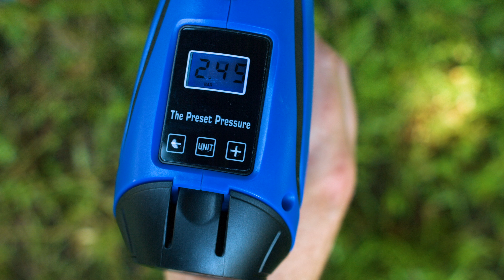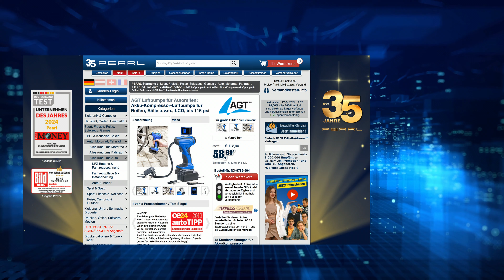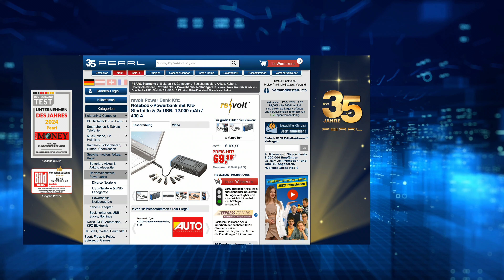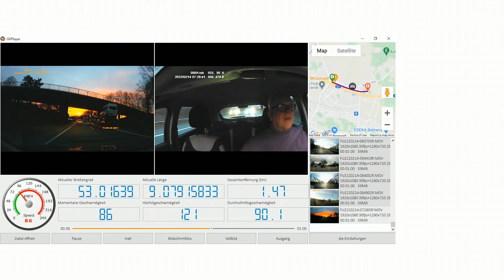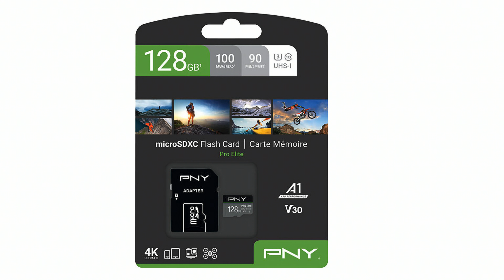Sparen Sie zusammen mit Monika bei diesem KfZ-Zubehör | @PEARL-TV April 2024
In diesem Video zeigt Carsten Ruland alles rund um UHS-I microSD-Karten.

(00:01:00) AGT Luftpumpe für Autoreifen (Akku Handkompressor) - statt 112,90 EUR jetzt 58,99 EUR

(00:06:00) revolt Power Bank Kfz (Powerbank Zigarettenanzünder) - statt 129,90 EUR jetzt 69,99 EUR

(00:11:00) NavGear Daschcam: QHD-Dual-Dashcam mit 2 Kameras, G-Sensor, IR-Nachtsicht und GPS (Dashcam vorne und hinten)
Ihre 360°-Dashcam zeichnet ab jetzt alles auf - vor und in Ihrem Auto
* Extrahohe QHD-Auflösung mit 2560 x 1440 Pixeln
* 2 Ultra-Weitwinkel-Objektive für Rundum-Ansicht
* IR-Nachtsicht-Funktion für den Überblick auch im Dunkeln
* GPS-Empfänger zum Erfassen der Standort-Koordinaten und der Geschwindigkeit
* G-Sensor für Blackbox-Funktion
* Parkwächter-Funktion
* Je eine Kamera für Aufzeichnungen nach vorne und nach hinten
* Panorama-Rundum-Sicht dank Ultra-Weitwinkel-Objektiven und schwenkbaren Kameras
* Ideal auch für Fahrten mit der Familie, Fahrgemeinschaften, für Taxifahrer u.v.m.
* Frontkamera mit 4 Megapixel-CMOS-Bildsensor, Rückfahrkamera mit 1 Megapixel-CMOS-Bildsensor
* Video-Auflösung Frontkamera: 2560 x 1440 Pixel (QHD, 1440p), Rückfahrkamera: 1280 x 720 Pixel (HD, 720p), jeweils mit 30 Bildern/ Sek.
* Foto-Auflösung Frontkamera: 2 Megapixel (Full HD, 1920 x 1080 Pixel), Rückfahrkamera: 1 Megapixel (HD, 1280 x 720 Pixel), Format: JPG
* Bildwinkel Frontkamera: 140° Ultra-Weitwinkel, Rückfahrkamera: 130° Ultra-Weitwinkel
* Kamera-Linsen schwenkbar: 180°, neigbar: 270°
* Dashcam mit Infrarot-LEDs für Sicht auch bei Nacht
* GPS-Empfänger zum Erfassen der Standort-Koordinaten und der Geschwindigkeit: auslesen per kostenloser Software GVplayer
* TFT-Farbdisplay mit 3,8 cm (1,5") Bilddiagonale
* G-Sensor für schreibgeschützte Aufnahme bei abrupter Bewegung, z.B. bei einem Unfall oder Vollbremsung
* Parkwächter-Funktion: Aufnahme von einem Bild pro Sekunde oder automatische Aufnahme bei Bewegung im Bildfeld (bei Stromversorgung über Kfz-Anschluss)
* 2 Aufnahmemodi: Bewegungserkennung, manuell
* Mikrofon und Lautsprecher integriert für Aufnahme und Wiedergabe mit Ton
* Steckplatz für microSD(HC/XC)-Karte bis 128 GB (ab Class 10, bitte dazu bestellen)
* Software für Windows 7/8/8.1/10 sowie OS X / macOS
* Stromversorgung: per Mini-USB (Kfz-USB-Netzteil für 12/24 Volt enthalten)
* Dual-Dashcam inklusive Halterung mit Klebepad, Kfz-USB-Netzteil mit Ladekabel und integriertem GPS-Modul, 2 Ersatz-Klebepads, Reinigungstuch, Schaber (zum Entfernen des Klebepads) und deutscher Anleitung - Außerdem relevant oder passend zu: Überwachungskamera Auto, Überwachungskameras, Autosicherheit, Videorecorder, Einparkhilfe, Überwachung, Rückspiegel, Objektiv, Spiegel, zwei

(00:18:00) PNY UHS-I microSD-Karten: PRO Elite microSD-Karte 128GB, 100MB/s lesen, 90 MB/s schreiben, A1 (SD Karte)
Ihr kleiner Speicherriese für Smartphones, Tablet-PCs, Drohnen u.v.m.
* Spitzenleistung für Smartphones, Tablets, Kameras u.v.m.
* Bis zu 100 MB/s Lesegeschwindigkeit
* Bis zu 90 MB/s Schreibgeschwindigkeit
* A1-Leistungsstandard für bessere App-Performance
* Wasserdicht, temperaturbeständig, stoßsicher und gegen Magnetfelder immun
* PNY PRO Elite microSD-Karte microSDXC-Highspeed-Speicherkarte mit 128 GB
* Ideal für leistungsstarke Smartphones, Tablets, Kameras u.v.m.
* Geschwindigkeitsklasse: Class 10 / U3
* Video-Geschwindigkeits-Klasse V30: ideal für Videos in Auflösungen bis 4K
* Lesegeschwindigkeit: bis zu 100 MB/s
* Schreibgeschwindigkeit: bis zu 90 MB/s
* Einsetzbar in allen Geräten mit microSDXC-Steckplatz